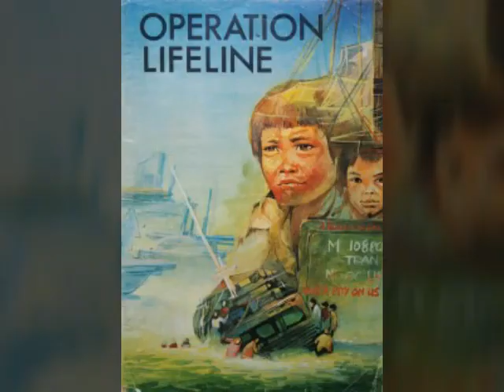An Evening to Honour Professor Howard Adelman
An Evening to Honour Professor Howard Adelman and the Jewish Canadian Community